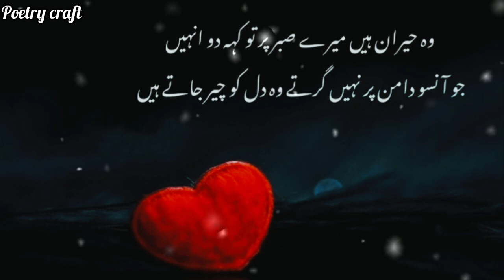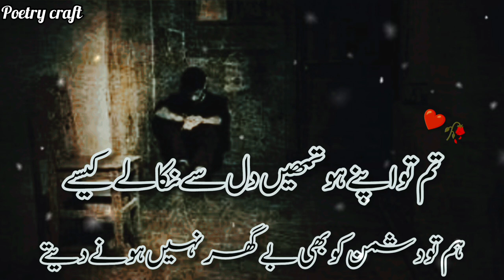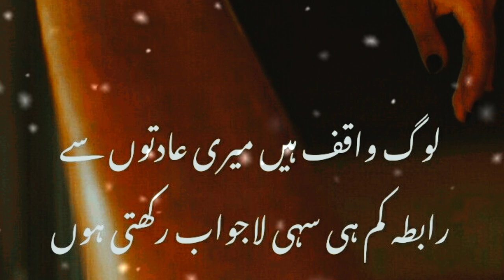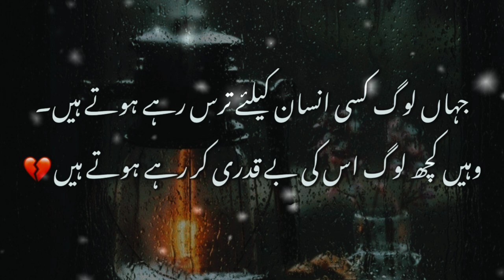Heart Touching Girls Shayri 💞 | Girls Heart Touching videos | True Line Shayri 💘 | Poetry Craft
Urdu Poetry
Urdu Shayri
Urdu Status
Urdu Status Shayri
Urdu Ghazal Status
Urdu Ghazal
Urdu Poetry WhatsApp Status
Urdu Shayri WhatsApp Status
Sad Shayri
Sad Status
Sad poetry Status
 2Line Urdu Poetry
2 Line status Poetry
Sad Ghazal Short
Sad Ghazal Poetry
Dukhi Ghazal
Dukhi Shayri Status
Dard Bhari Shayri
Deep Poetry In Urdu Deep Heart Touching Ghazal
Deep Poetry In Urdu
Islamic Quotes
Allama Iqbal Aqwal In Urdu
Bano Qudsia Motivational Quotes
Sadat Hasan Manto Quotes
Heart Touching Shayri For Girls
Heart Touching word Quotes
Amjad Islam Amjad Shayri Status
Amjad Islam Amjad Ghazal Poetry
Golden word Quotes
Old Mix Poetry Collection
Love Shayri Status
Mohabbat Shayri Status
Mohabbat Shayri Ghazal Poetry
Love Shayri Status
Love Shayri Urdu
Romantic Ghazal Poetry
Short Viral Ghazal
Short Ghazal Poetry
Mather And Father Quotes
Best Aqwal e Zaree About Life
Hazrat Ali Quotes In Urdu
Hasband Wife Bast Shayri Status
Sister And Brother Quotes
Funny Jokes Shayri
Inspired Quotes About Life
Bewafa Dost Shayri Status
Black Screen Status Ghazal
Black Screen Status Short Poetry
Heart Touching Shayri Status For Girls
Broken Heart Touching Shayri
Information Videos
Educational Information Quotes About Life
And Much Mor 🌸

# Bushra Arshad
broken heart poetry in Urdu
sad poetry